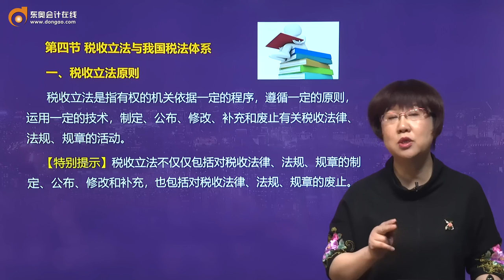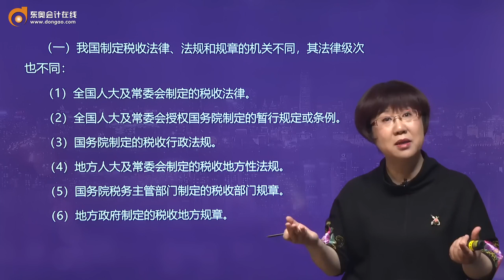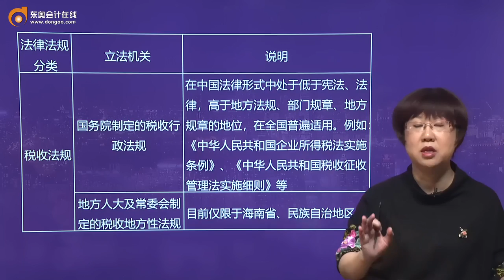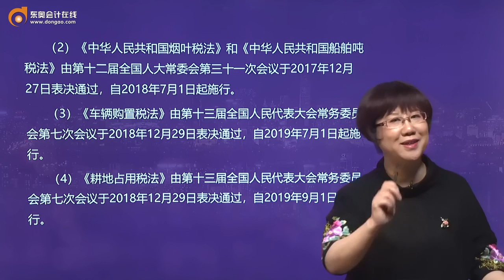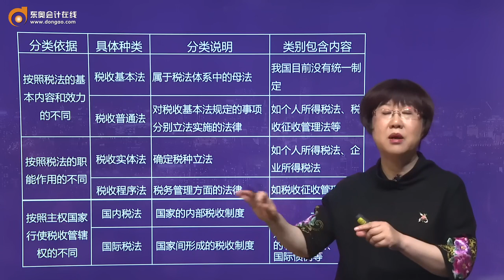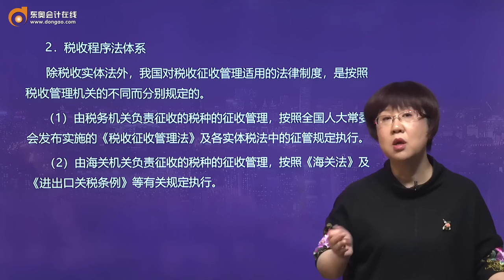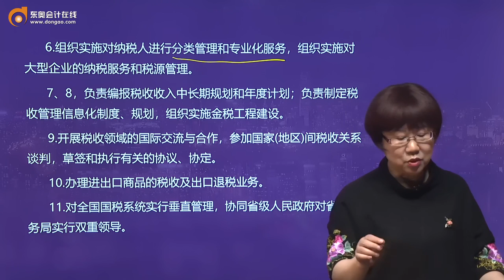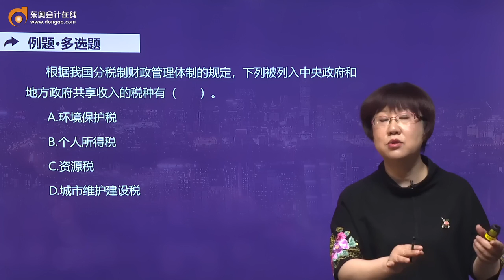第04讲税法总论（3）